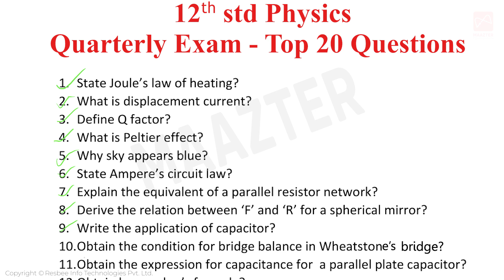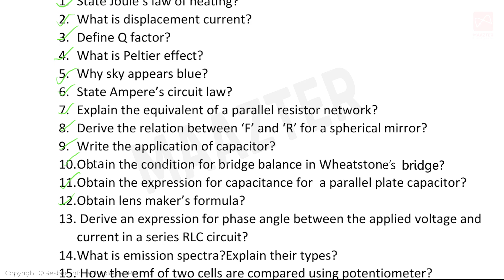Top 20 Questions | Asked in Quarterly Exam 2022 |12th Physics | Maazter Learning App